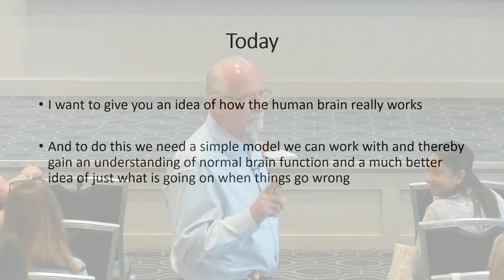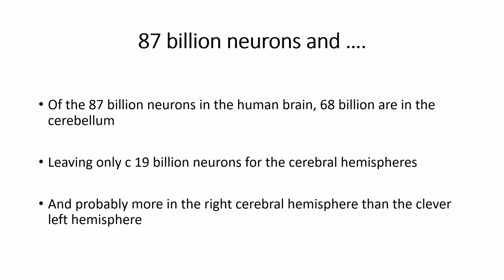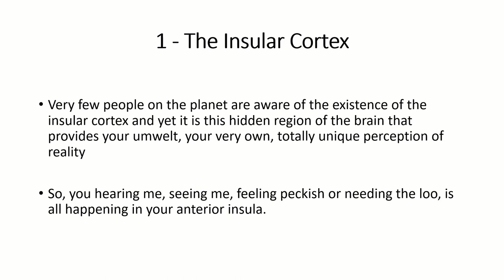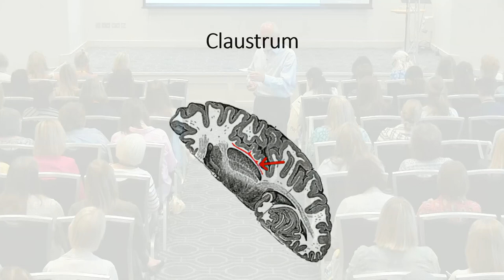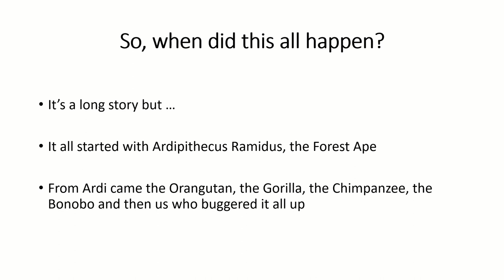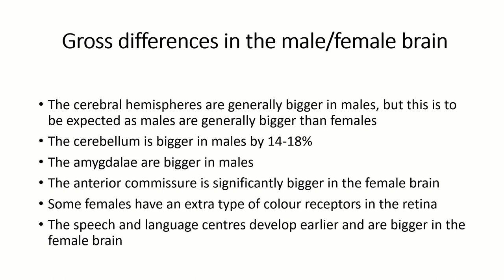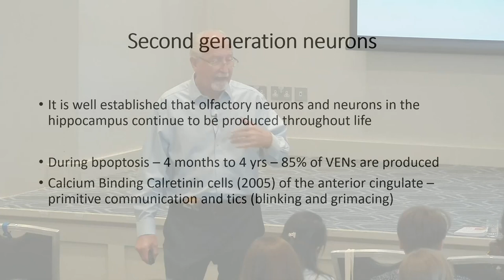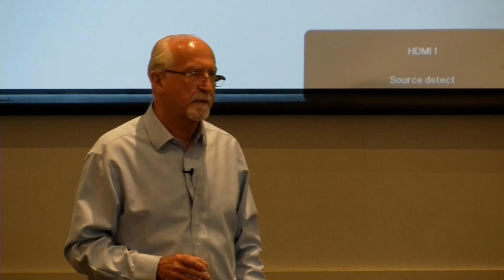ROBIN PAUC - The Human Brain - Its Growth, Development & Glitches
Keynote address given by Robin Pauc at the PTUK Conference on 18th June 2022.